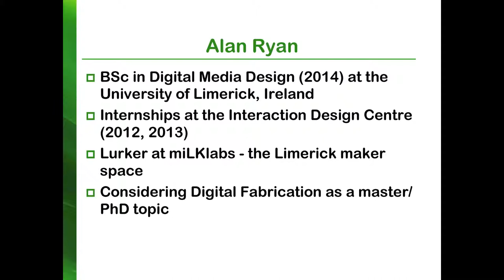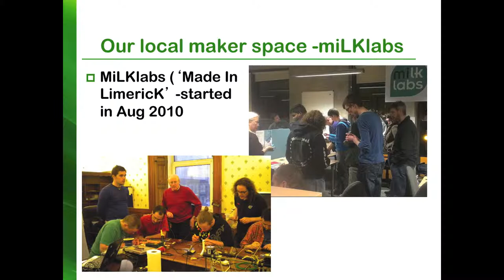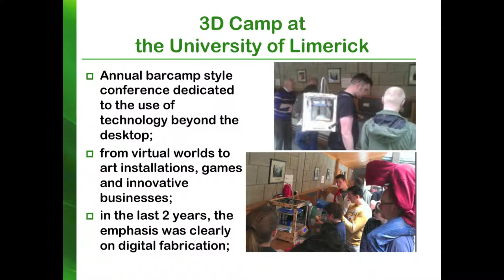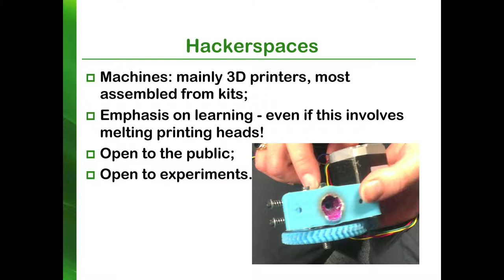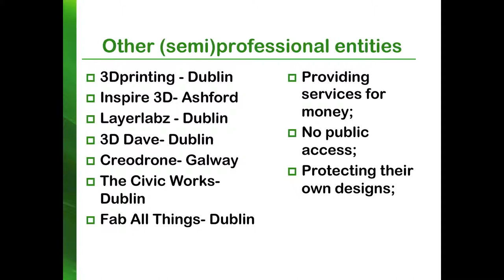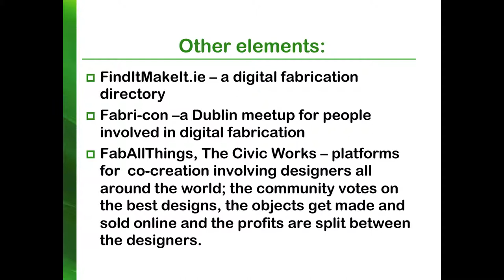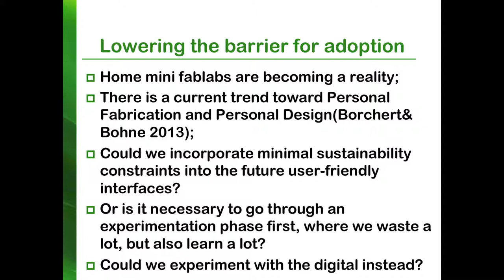FabLabCon2013 Gabriela Avram and Alan T. Ryan - Makers, 3D Printers and co-design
Gabriela and Alan talk about the situation in Ireland.
FabLabCon is a conference that is a part of the Makerfaire Kerkrade that takes place right outside Aachen city. One day after the Makerfaire, we invited researchers, educators and practitioners to present and discuss their ongoing work on Fab Labs and Personal Fabrication.